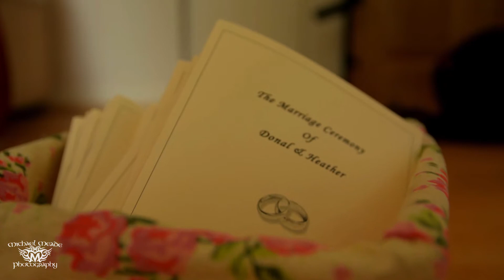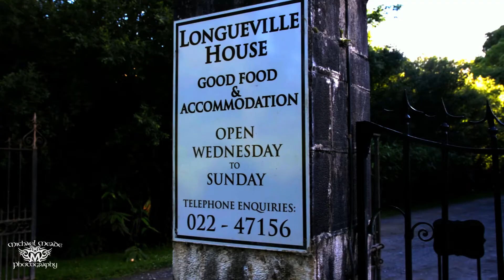Heather & Donal Wedding Highlights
Heather and Donal Wedding Day
Captured in St Michael's Church and Longueville House in Co.Cork, Ireland
Filmed by Mike Meade & Eddie Hennessy

"Various-Everytime", sound recording administered by The Orchard Music